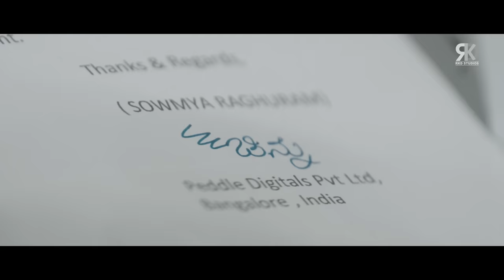Rider Best Emotional Scenes | Nikhil Gowda & Kashmira Pardeshi Best Hindi Dubbed Romantic Scenes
Watch Nikhil Gowda Best Hindi Dubbed Emotional Scenes from blockbuster hindi dubbed action movie Rider.

Movie (Hindi Dubbed):- Rider
Original Movie Name:  Rider in Kannada
Star Cast:- Nikhil Gowda, Kashmira Pardeshi, Achyuth Kumar